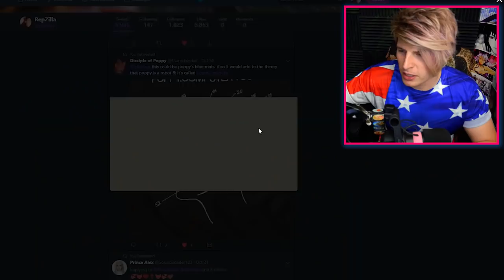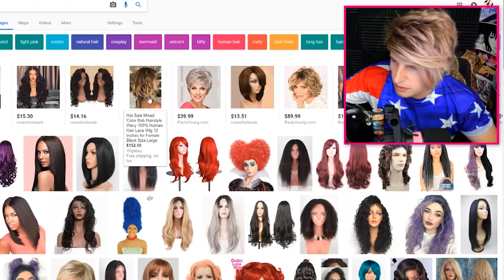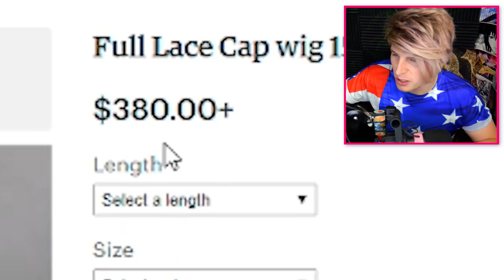THAT POPPY WIG DIAGRAM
INDISPUTABLE EVIDENCE OF THAT POPPY AND HER PLATINUM WIG

Video Details/Related:
poppy.computer album
poppy.computer review
poppy.computer m4a
poppy.computer
moriah rose pereira
bleach blonde baby lyrics
mars argo titanic sinclair
mars argo
titanic sinclair
POPPY.COMPUTER TOUR

Subtitles/CC:

Arabic
Azerbaijani
Bosnian
Bulgarian
Chinese (Hong Kong)
Croatian
Czech
Danish
Dutch
English (Automatic)
English
Estonian
Filipino
Finnish
French (France)
Galician
Georgian
German (Germany)
Greek
Hebrew
Hindi
Hungarian
Icelandic
Indonesian
Italian
Japanese
Korean
Lao
Lithuanian
Mongolian
Norwegian
Persian
Polish
Portuguese (Brazil)
Romanian
Russian
Serbian
Slovenian
Spanish (Mexico)
Swedish
Thai
Turkish
Ukrainian
Vietnamese
Zulu